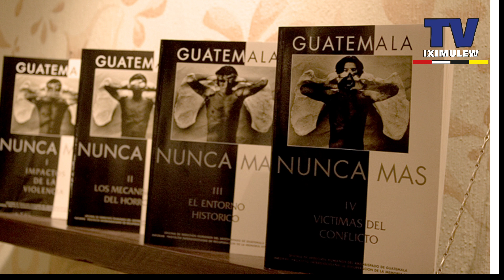El Mañanero #20 25 Abril 2023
El Mañanero #20
25 Abril 2023 | Ju´Lajuj Noj
Hoy hablamos del Popoférico: El proyecto de megacolector en el Lago de Atitlán